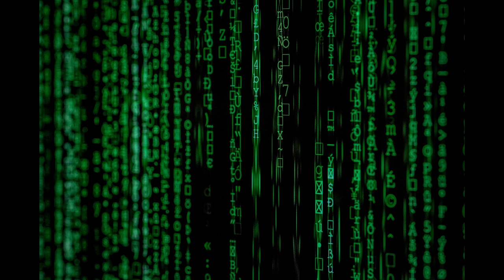AI Short story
"Unified Minds: The Day Humanity Became One